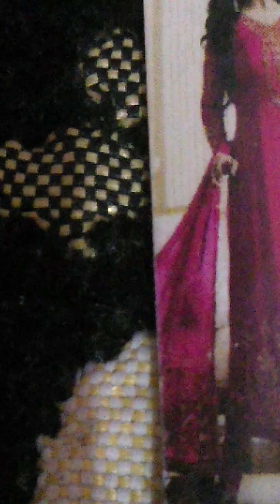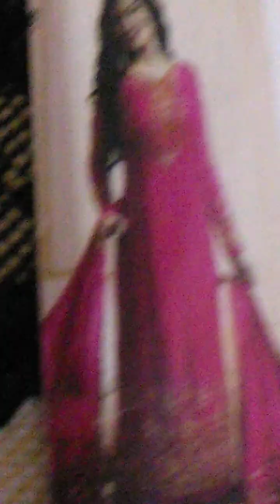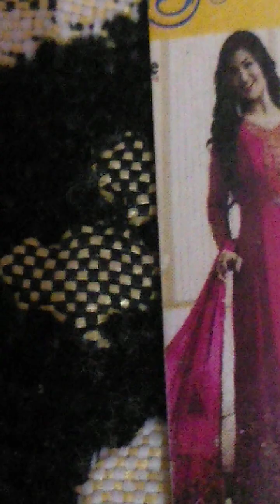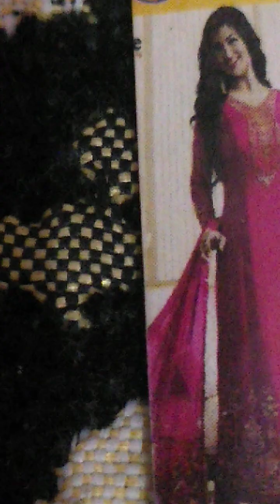हरियाणा की रीत पुरानी बखत उठकर पीछा करती# दमण चुंदड़ी का पहनावा था || फिर सलवार पर ना करती | नया गीत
आजकल और पुराने जमाने में फर्क गीत के द्वारा बताया गया|| न्यू गीत नया गीत|| ऐसा जमाना आया यह बहनों रीत बदल गई सारी ||🤰 सुबह जल्दी उठकर पी क्या करती| धोती कुर्ता पहना करते# तीर चल गए सलवार पजामा# अब पहनने लगी जींस टॉप# जमाना बदल गया बिल्कुल नया गीत